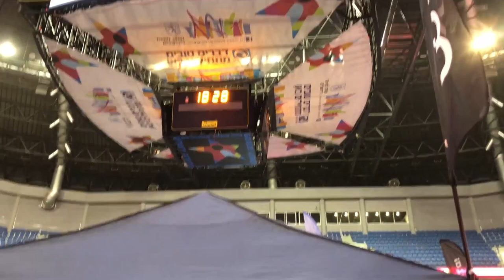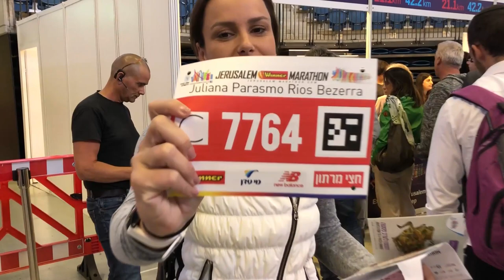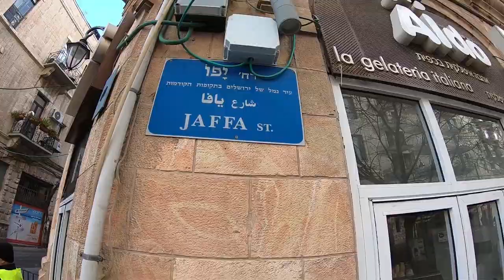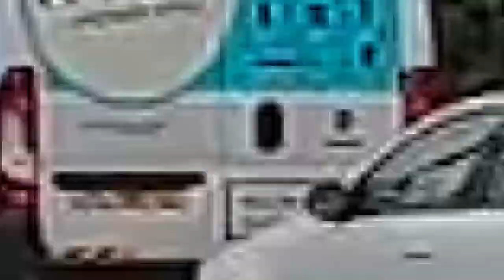MEIA MARATONA DE JERUSALÉM | EXPORT PELO MUNDO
Oi pessoal,

Finalmente no AR o Vídeo da Meia Maratona que participei em Jerusalém, Israel!

Foi uma das experiências mais incríveis que vivenciei! A terra santa é realmente marcante.

Durante a corrida, percorremos a Cidade Velha de Jerusalém, um dos lugares mais intensos da Terra! Onde religiões tão distintas (judaismo, islamismo e cristianismo) coexistem em uma área de apenas um quilômetro quadrado! A energia e o contraste são muito fortes! É uma cidade incrível para turismo religioso E para fazer uma maratona. Pra quem está começando a correr agora, mantenha o foco! É questão de tempo até você participar de eventos desse tipo.

Boa semana a todos!

Beijos,
Juliana Riosㅤㅤ